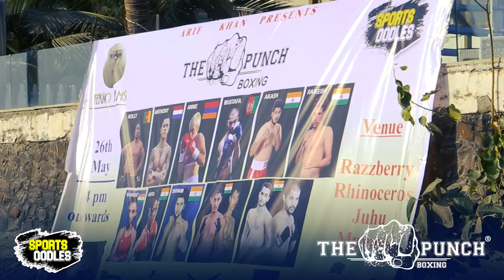Behind The Scene - installation of banner at beach side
Installation of The Punch Boxing Banner at beach side